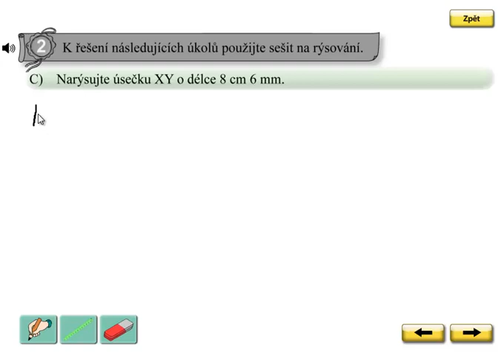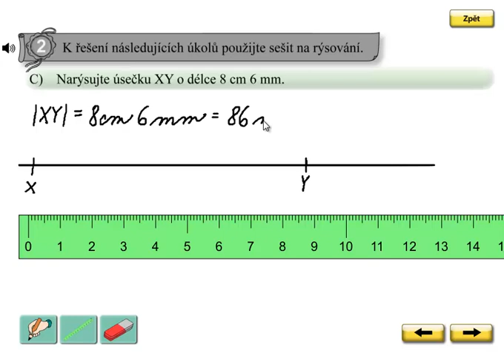Rýsování úsečky; Matýskova matematika 6.díl, strana 23, cvičení 2C